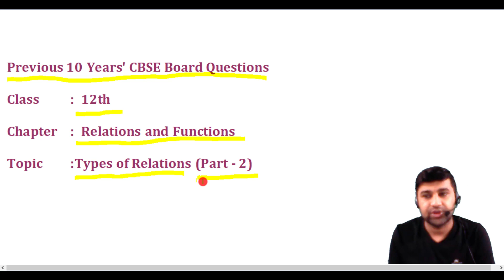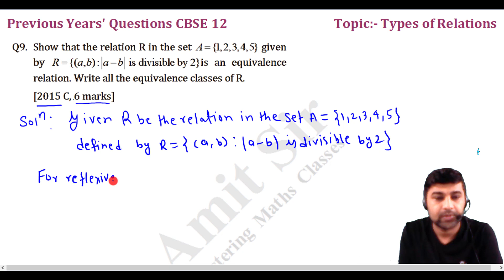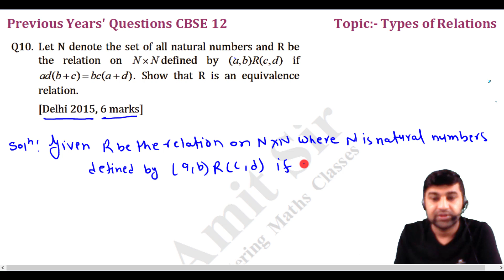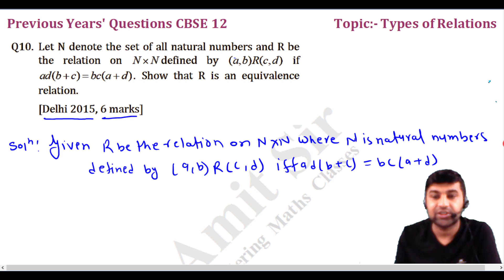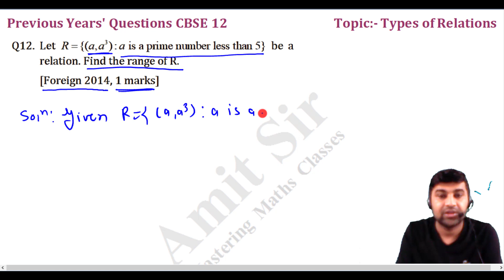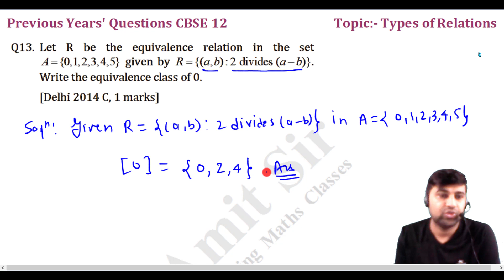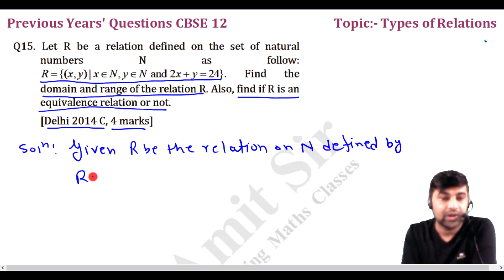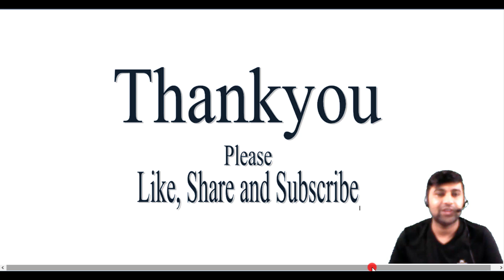Previous 10 Years Question Paper | Class 12 Maths | CBSE 12 Board 2021 | Types of Relations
Previous Year Question paper | Class 12 Maths | CBSE 12 Board 2021| Types Of  Relation | Question and Solution of previous 10 year maths paper of cbse class 12 Relation and Function

Class 12 Maths Previous Year Questions Last 10 Year Question Chapterwise - In this Video, we are going to solve the topic types of relation under the chapter Relations and Functions of 12th Maths. We have discussed the last 10 year question of 12th maths board exam. In this video we have told maths previous year Questions. Best Part of this is that all the questions are solved chapters wise in hindi language.

1. CBSE Class 12 board exam maths paper analysis
2. Class 12 maths paper analysis
3. Class 12 maths paper last 10 years analysis
4. CBSE Class 12 maths paper analysis
5. CBSE Class 12 maths paper 2020 analysis
6. Maths paper analysis class 12
7. Maths question paper for class 12
8. CBSE Class 12 board exam maths paper analysis
9. Class 12 maths paper 2020
10. CBSE Class 12 maths question paper analysis
11. 12 maths previous year questions paper2020
12. Previous year question paper cbse class 12
13. Cbse previous year question paper for class 12 math
14. Cbse class 12 previous year question paper
15. Cbse class 12 maths previous year question paper
16. Mathematics for class 12 previous paper
17. Previous year question paper last 10 years
18. Cbse last 10 year paper for class 12 mathematics
19. Previous year cbse 12 mathematrcs question papers
20. Maths previous year question paper class 12 chapter wise
21. Previous year question paper class 12 math
22.  cbse question bank
23. precious year paper
24. 10 year question bank
25. maths question bank